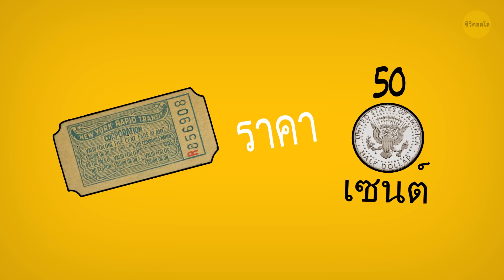15 ปริศนาที่คุณต้องไขคำตอบเพื่อเอาตัวรอด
มีคนชมทักษะการวิเคราะห์และความคิดตรรกะของคุณอยู่บ่อยๆ หรือเปล่า? คุณเดาว่าใครเป็นคนร้ายในนิยายสืบสวนได้ทันทีที่อ่านเลยใช่ไหม? ถ้าใช่ละก็ งั้นคุณต้องชอบการท้าทายนี้แน่นอน!! เพียงแค่ตอบปริศนาลึกลับต่อไปนี้ให้ถูก 10 ใน 16 ข้อ คุณก็จะได้รับฉายา ชาวชีวิตสดใสที่ฉลาดที่สุด!!! แต่ถ้าทำไม่ได้ก็อย่าท้อแท้ไปล่ะ ฝึกไปเรื่อยๆ ก็จะเก่งขึ้นเองนั่นแหละ!

TIMESTAMPS:
ห้องปิดตาย 0:18
ประตูลึกลับ 1:27
มนุษย์หมาป่าลึกลับ 2:22
ข้อผิดพลาดใหญ่หลวง 3:21
แหกคุก 4:20
บ้านอาถรรพ์ 5:02
แผนหลบหนี 5:49
พนักงานขายตั๋วที่ชาญฉลาด 6:36
นักขุดสุสาน 7:17
ไหวพริบเป็นเลิศ 8:13
ปริศนาสวนหน้าบ้าน 8:51
ลิฟต์ที่ปลอดภัย 9:23
แมลงวันในแก้วกาแฟ 10:10
สถานที่ปลอดภัย 10:55
กล่องสมบัติ 11:25

สรุป:
- #1.คุณล็อกประตูอย่างรอบคอบทุกคืน แต่แล้วมีอยู่วันหนึ่งเข็มกลัดทองคำที่ถูกขโมยไปจากพิพิธภัณฑ์ในวันก่อนหน้านั้นได้ถูกพบอยู่ตรงกลางห้องเก็บของของคุณ ตำรวจได้สงสัยว่าคุณขโมยมันมาเพราะคุณเป็นคนเดียวที่มีกุญแจ คุณรู้ว่าคุณบริสุทธิ์ แต่เข็มกลัดมาโผล่กลางห้องได้อย่างไรล่ะ
- #2. หลังประตูบานแรกเต็มไปด้วยน้ำดื่ม ประตูบานที่ 2 เต็มไปด้วยอาหารอร่อยๆ ด้านหลังประตูที่ 3 มีโรงแรมพร้อมเตียงนุ่มๆ ให้คุณได้นอนพักเหนื่อย และถ้าคุณเปิดประตูที่ 4 คุณจะเจอเงินจำนวนมหาศาล ประตูบานไหนที่คุณจะเปิดเป็นประตูแรก?
- #3. มีผู้ต้องหา 3 ราย แจ็ค ลีวาย และ ลุค แต่พวกเขาทั้ง 3 คนมีหลักฐานที่อยู่แน่นหนา คุณมีเวลา 10 วินาทีในการค้นหาความจริง
- #4. เบน อาชญากรชื่อดัง ได้ถูกว่าจ้างให้ขโมยเอกสารสำคัญจากนักธุรกิจผู้ร่ำรวยคนหนึ่ง เขาพังประตูเข้าไปเพื่อหาเอกสารเป้าหมาย แต่หลังจากนั้นเขาก็ได้ตระหนักว่าเขาเข้าผิดห้อง มันเกิดขึ้นได้อย่างไรถ้าพนักงานต้อนรับไม่ได้โกหก?
- #5. มีทางออกอยู่ 3 ทาง ทางแรกมี รปภ. ตัวใหญ่หน้าตาดุดัน ทางที่ 2 มีหมาที่หน้าตาน่ากลัวอยู่ และหน้าประตูที่ 3 มีระเบิดเวลาที่กำลังจะทำงานในอีก 5 นาที คุณจะเลือกออกไปทางไหนดีล่ะ?
- #6. กาลครั้งหนึ่ง นักผจญภัยได้ยินข่าวเกี่ยวกับบ้านอาถรรพ์ที่มีแวมไพร์กับหญิงรูปงามอาศัยอยู่ นักผจญภัยคนนั้นจึงตัดสินใจที่จะเข้าไปช่วยหญิงสาว แต่เมื่อตอนเช้ามาถึงนักผจญภัยได้กลายเป็นแวมไพร์เรียบร้อยแล้ว
- #7. พวกเขายืนซ้อนกันบนไหล่ของคนข้างล่าง แต่คนที่อยู่บนสุดก็ยังเอื้อมขึ้นไปไม่ถึงหน้าต่าง แต่หลังจากนั้นพวกเขาเพียงแค่เปลี่ยนอะไรอย่างหนึ่งซึ่งทำให้คนบนสุดสามารถหนีไปแจ้งตำรวจได้ คุณมีเวลา 10 วินาทีในการวิเคราะห์ว่าพวกเขาเปลี่ยนอะไรที่ทำให้คนด้านบนสุดหนีออกไปได้
- #8. นักท่องเที่ยวคนหนึ่งที่ไม่รู้ภาษาอังกฤษเลยเดินไปยังเคาน์เตอร์ขายตั๋วแห่งหนึ่งในสถานีรถไฟใต้ดินในนิวยอร์ค ค่าตั๋วหนึ่งใบราคา 50 เซนต์ นักท่องเที่ยวได้ยื่นเงิน 1 ดอลลาร์ให้พนักงานขายตั๋วและพนักงานขายตั๋วได้ยื่นตั๋ว 2 ใบกลับมาให้ทันทีโดยไม่ได้ถามว่าเขาต้องการซื้อตั๋วกี่ใบ เธอรู้ได้อย่างไรว่านักท่องเที่ยวต้องการตั๋ว 2 ใบล่ะ?
- #9. แต่ด้านหลังประตูทั้ง 3 นั้นเต็มไปด้วยกับดักมากมาย ด้านหลังประตูบานแรกเต็มไปด้วยแมงมุมทารันทูล่า ประตูบานที่สองมีกลไกกับดักยิงธนูสูงหลายฟุตเหนือพื้นถ้ำ ส่วนบานสุดท้ายนั้นมีหลุมกับดักที่จะทำให้คุณร่วงลงไป 100 ฟุต ประตูไหนจะนำพาคุณไปสู่อิสระได้ล่ะ!
- #10. คืนหนึ่ง ขณะที่คนร้ายกลุ่มหนึ่งกำลังขโมยกล่องใส่ของอิเล็กทรอนิกส์จากโกดังเก็บของโดยการช่วยกันขนขึ้นรถตู้ พวกเขาได้ยินเสียงไซเรนของรถตำรวจ แต่ถึงแม้พวกเขาจะหนีไปไม่ทัน พวกเขาก็ไม่ถูกตำรวจจับ เพราะอะไร?
- #11. ในตอนเช้าคุณได้เจอถ่านหินหลายก้อนกับแครอทและหมวกตกอยู่อย่างละ 1 ชิ้นในสวนหน้าบ้านของคุณ คุณทราบดีว่ายังไงก็เป็นไปไม่ได้ที่จะมีใครมาวางของพวกนี้ไว้เฉยๆ แล้วมันมาอยู่ในสวนหน้าบ้านของคุณได้ยังไงล่ะ?
- #12. ลิฟต์ทั้ง 2 เปิดขึ้นมาพร้อมเผยให้เห็นชายน่าสงสัยยืนอยู่ทั้งคู่ คุณจะเข้าไปในลิฟต์ตัวไหนดีล่ะ?
- #13. เจมส์เจอแมลงวันลอยอยู่ในแก้วกาแฟของเขา เขาจึงเรียกเด็กเสิร์ฟมาแล้วบอกให้เธอทำมาให้เขาใหม่ซึ่งพนักงานก็ไม่ปฏิเสธ เขาแจ้งผู้จัดการว่าพนักงานคนนั้นนำกาแฟแก้วเดิมมาให้กับเขา เจมส์รู้ได้ยังไง?
- #14. ลูคัสอาศัยอยู่ในกรุงปารีส แต่เขาไม่ชอบหอไอเฟล ดังนั้นทุกคืนเขาจึงไปรับประทานอาหารค่ำในจุดๆ เดียวที่จะมองไม่เห็นหอไอเฟล สถานที่นั้นคือที่ไหน?
- #15. บนพื้นมีกุญแจ 3 ดอก: สีดำ สีทองและสีเงิน มีกุญแจเพียงดอกเดียวเท่านั้นที่จะสามารถเปิดกล่องได้ และคุณก็มีเพียงแค่โอกาสเดียวเท่านั้น